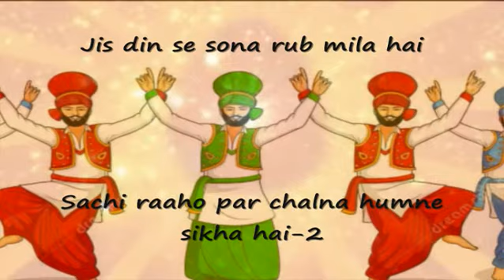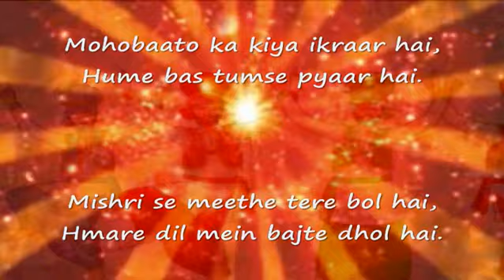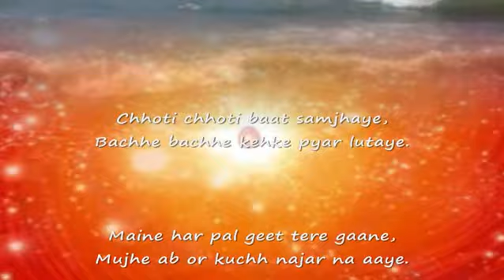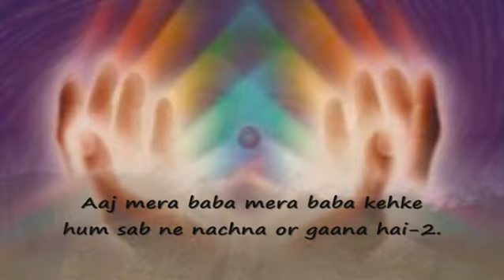JIS Din Se Sona RAB Mila Hai - Punjabi BK Song - Hindi SubTitles - BK Ankur.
Happy SatGuruwar.

Glad to share yet another Fresh Punjabi Classic written & sung by BK Ankur in your service with Hindi Subtitles...

Punjabi bhangra  song :- Mera baba mera baba
Jis din se sona rub mila hai
Sachi raaho par chalna humne sikha hai-2
Dar   dar jisko dhund rahe the
Un sundar nigahoo ne hume aakar dekha hai.
Aaj mera baba mera baba  kehke hum sabne bhangra pana hai-2
Aaj mera baba mera baba kehke hum sab ne nachna or gaana hai
Mohobaato ka kiya ikraar hai
Hume bas tumse pyaar hai
Mishri se meethe tere bol hai
Hmare dil mein bajte dhol hai
Choti choti baat samjhaye
Bache bache kehke pyaar lutaye
Maine har pal geet tere gaane
Mujhe ab or kuch najar na aaye
Aaj mera baba mera baba  kehke hum sabne bhangra pana hai-3

Om Shanti Means I Am Peaceful, Loveful & Joyful PURE Spiritual Energy/Chaitanya Shakti, a BEING of Light.

We call It Soul, Atma, Spirit, Rooh when it descends with Subtle Body having faculties of Mind, Intellect & Memories or Sanskars, to play part in Eternal Drama called LIFE on Earth where it gets physical Body made of 5 Elements of Nature प्रकृति.

As we forget our True Identity over Birth Rebirth cycle, ShivBaba descends at end of world cycle called Kalp to remind us & bring back our स्मृति Memory thro Rajyog by adopting a Corporeal Medium of BrahMaa. Eternal DRAMA repeats & continues...

OM SHANTI.